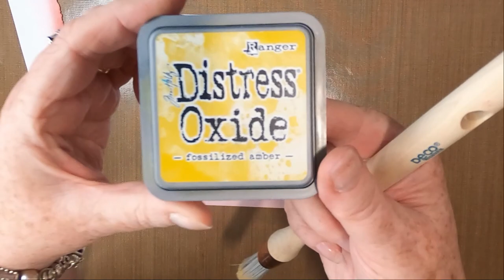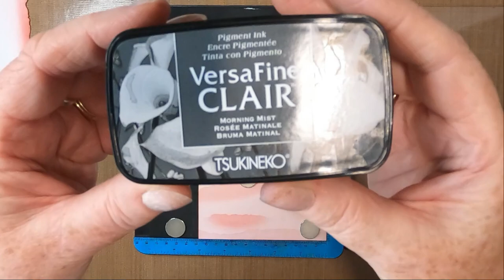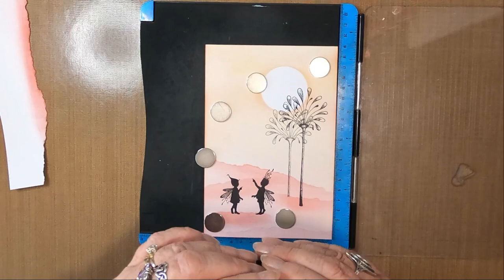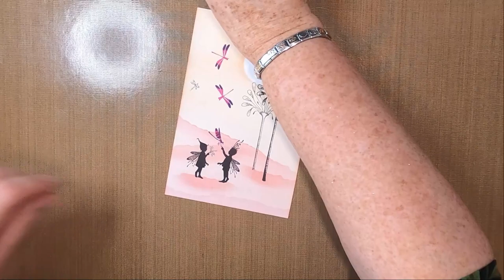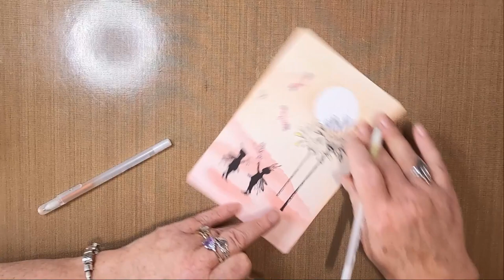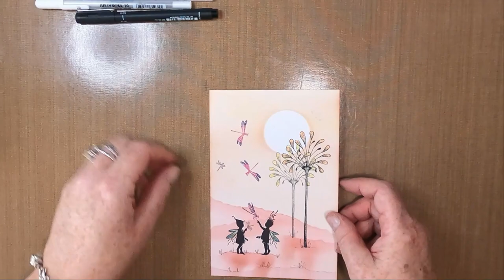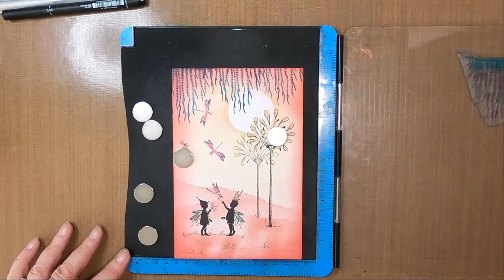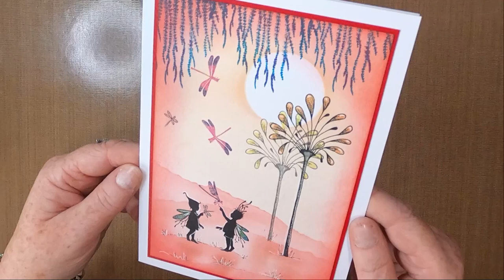'Welcoming Spring'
Thanks!

Created using;

TOOLS:
13cm x 19cm 300gsm White Card
13.5cm x 19.5" Red Textured Card Mat/Layer
A5 300gsm Smooth White Card Blank
Torn Paper
Blending Brushes

INKS:
Distress Oxides
Fossilized Amber
Festive Berries

Versafine Clairs
Nocturne
Morning Mist
Charming Pink
Warm Breeze
Fantasia

PENS:
Uni-Pin Fineliner
Black 0.05

Gelly Roll
White 08

Gelli Roll Stardust
Clear
Yellow
Orange
Green
Emerald
Blue

STAMPS:
Lavina Stamps
Floral Spray LAV359
Rory & Darcy Set LAV549
Forest Spruce LAV428
Bugs LAV156

MASKS/STENCILS:
Del Bellos Designs
1.75" Moon Mask